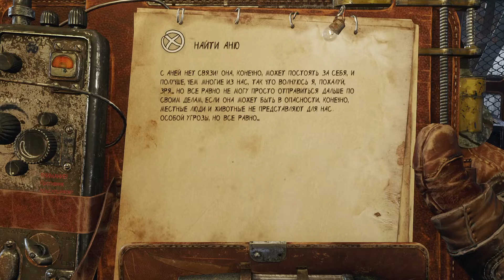Metro Exodus.(сложность=РЕЙНДЖЕР ХАРДКОР)#3 Крест!